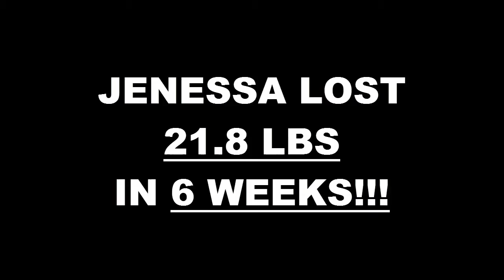Anaheim Fitness 6 Week Challenge Result - Jenessa Gastelum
We will now check the result of Jenessa's 6 week weight loss challenge!